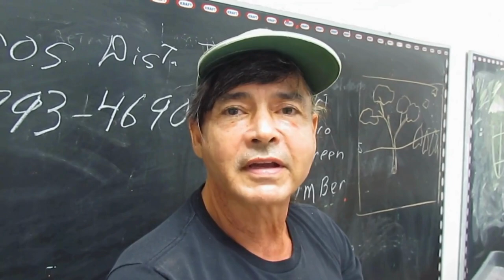Escultor Invidente - Luis Felipe Passalacqua - "Luz en el Camino"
Escultor Invidente - Luis Felipe Passalacqua - Puerto Rico - Luz en el Camino

Luis Felipe Passalacqua, primer y único escultor ciego de Puerto Rico, nace en Santurce y se cría en la finca de su familia en Guaynabo. Estudia en la Universidad del Sagrado Corazón, donde se gradúa con un bachillerato en ciencias, concentración en pre-médica. Su pasión por las artes y las ciencias desde muy pequeño le lleva a especializarse en el campo de la Ilustración Médica, graduándose así de la Universidad de Ohio State, en Columbus. Para el 1990 funda su compañía de ilustraciones médicas y científicas, “Worldwide Biomedic Images.” En el 1995 pierde su vista a causa de una meningitis que casi le cuesta la vida. Desahuciado, su familia le trae de vuelta a Puerto Rico en el 1996 y luego de sobrepasar la crisis, ingresa como estudiante de escultura en la Liga de Arte de San Juan y luego en la Escuela de Artes Plásticas, siendo su primer estudiante ciego. A partir del 2001, comienza su carrera profesional como escultor, conferenciante, consultor en accesibilidad a museos y escritor, publicando su autobiografía titulada, “él” en el 2014. Ha realizado múltiples exposiciones individuales y colectivas en y fuera de Puerto Rico. Durante su carrera ha representado la isla en festivales de arte internacionales y recibido diversos reconocimientos, incluyendo el premio Gloria Alonso 2006 (Futuros Inc.)  al ciudadano con impedimentos del año.

Luis Felipe Passalacqua, Puerto Rico’s first and only blind sculptor, was born in Santurce and raised in his family’s ranch in Guaynabo. He studied at Sacred Heart University, receiving a Baccalaureate in Sciences, concentration in Pre-Med. Since he was young, he had a strong interest in the arts and sciences. This led him to pursue a Post Baccalaureate degree in Medical Illustration from Ohio State University in Columbus. In 1990, he established his own medical and scientific illustration company, Worldwide Biomedic Images. By the end of 1995, he loses his eyesight because of a meningitis that almost cost him his life. Despite feeling hopeless, his family brings him back to Puerto Rico in 1996. He then overcomes the crisis and continues as an artist. He studies sculpture at the Arts League of San Juan and later at the Plastic Arts School, becoming their first blind student. In 2001, he started his professional career as a sculptor, speaker, professor, consultant, and writer. In 2014, he published his autobiography and later released two self-help books. Luis Felipe has offered multiple individual and collective exhibitions in and outside of Puerto Rico. He has proudly represented the island in global art festivals and earned multiple honors in his career.